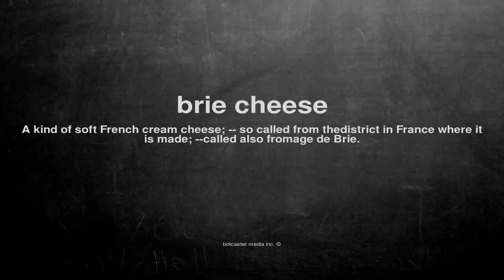What does brie cheese mean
What does brie cheese mean in English?